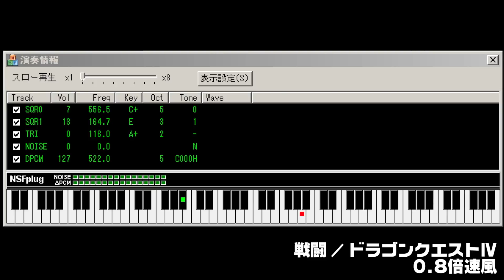ドラクエ4通常戦闘曲 キー4音下げ（0.8倍速）で良さを味わう Dragon Warrior 4 at 0.8 tempo&pitch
好きな曲をキー4音下げで聴くのは好きだったりします（4音でなくてもよいが4音くらいが良い）。

Dragon Warrior 4